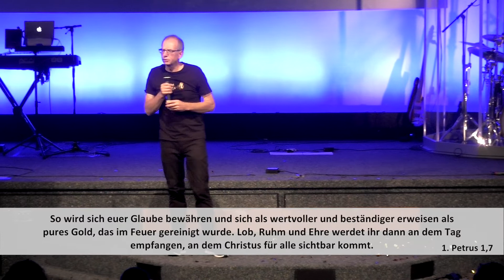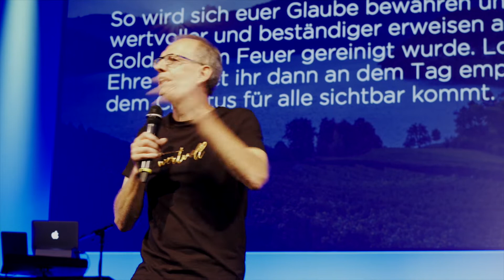CLZ Sunday 8. Sept. 19 Wertvoller Glaube // Markus Bettler